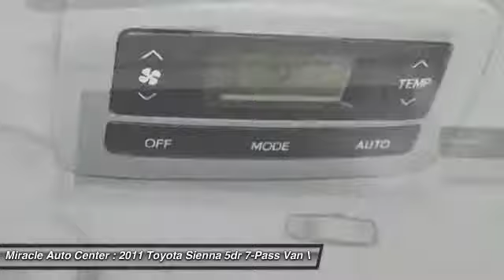2011 Toyota Sienna 5dr 7-Pass Van V6 XLE AAS FWD Winter Haven FL 33881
2011 Toyota Sienna 5dr 7-Pass Van V6 XLE AAS FWD

This vehicle is located at:

Miracle Auto Center
4099 Lake Alfred Rd